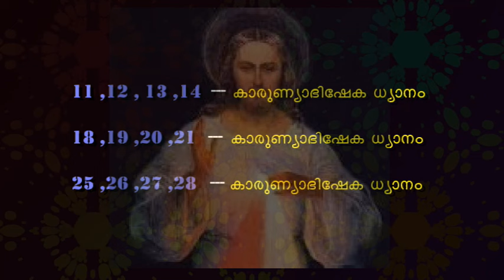Karunyabhishekam Episode 1397 / Fr Nixon Chakkoria